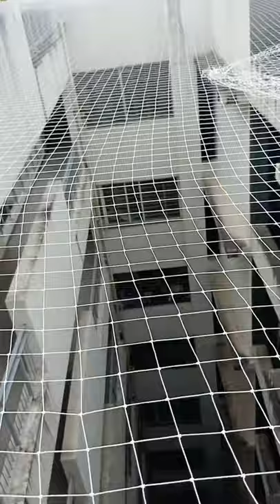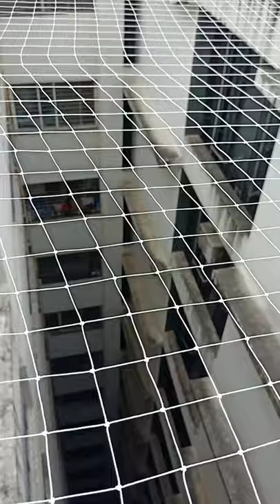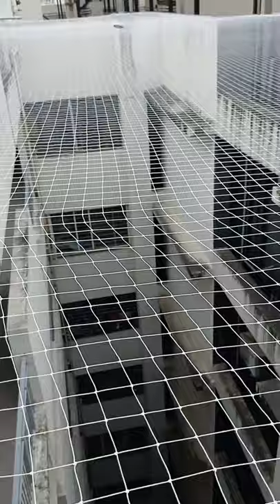Pigeon control services all pune services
Anti bird netting services
Bird netting services in pune